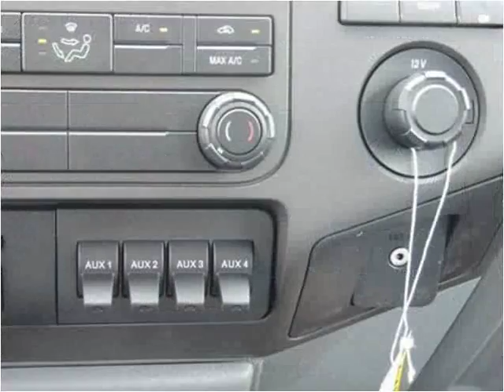2015 Ford F-550 New Cars Manassas VA